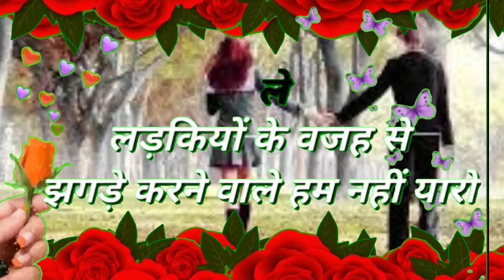मोहब्बत खत्म होने से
🌺Happy Friday 🌺Good Morning shyari Status video ||Romantic Status ||New style video status 2020🌹
Special status video #
Shyari Status,Good morning Status, love status video, romantic Status video, Whatsapp status video,
Namskar Dosto "Tech JD Radhe Krishna " par aapka swagat hai. Latest video WhatsApp status 2020